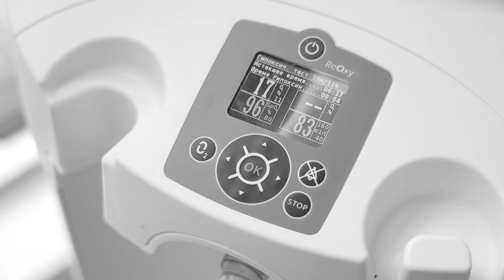17 мгновений ReOxy | Гипокси-гипероксическая терапия в World Class Lab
Это история о том, как процедура гипокси-гипероксической дыхательной терапии на немецком аппарате ReOxy (РеОкси) помогла Саше подняться на 2571 этаж, а Даше — грести на тренажёре быстрее всех в мире.

ReOxy повышает функциональные возможности организма и уменьшает одышку при физической нагрузке. Помогает справиться с осложнениями после ковида, мигренью и стрессом.

В World Class эта процедура представлена в World Class Lab на базе клубов Романов и Удальцова в Москве.

Хотите заниматься в клубах World Class по особой цене?

Слушайте наш подкаст о фитнесе, правильном питании и всём, что входит в здоровый образ жизни: